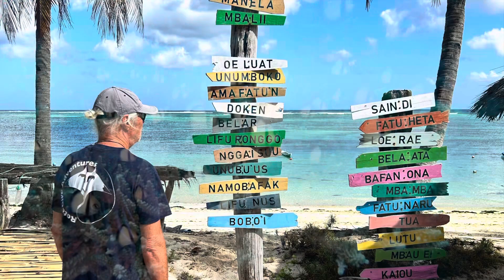RoteDiveAdventures for a breathtaking experience!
Want to feel like a fish in cool water during your holiday?

Rote Dive Adventures offers a unique diving experience in the crystal clear waters of Rote Island, Indonesia. With a team of experienced and certified diving instructors, Rote Dive Adventures provides safe and enjoyable diving for all levels of divers.

Explore the vibrant coral reefs and diverse marine life, including sea turtles, reef sharks, and colorful tropical fish. Rote Island is also home to some of the best surf breaks in Indonesia, making it a perfect destination for surfers and water sports enthusiasts.

After a day of diving and surfing, relax on the white sandy beaches and enjoy the stunning sunsets. Rote Dive Adventures also can suggest great accommodation options, including beachfront bungalows and villas in Nembrella.

Experience the ultimate summer getaway with Rote Dive Adventures. Book your diving and surfing adventure today!